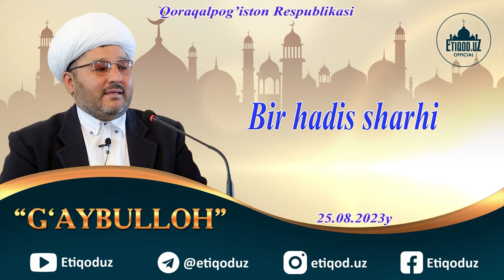Qoraqalpog'iston Respublikasiga tashrif l Bir hadis sharhi G'aybulloh domla 25.08.2023y